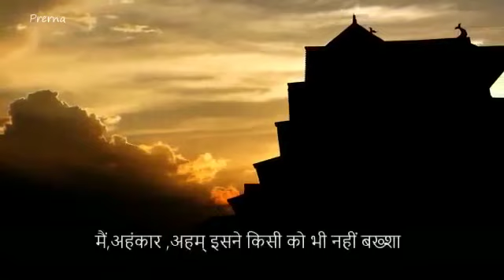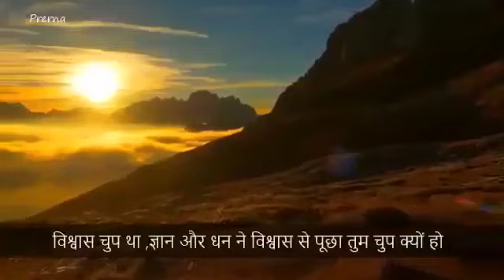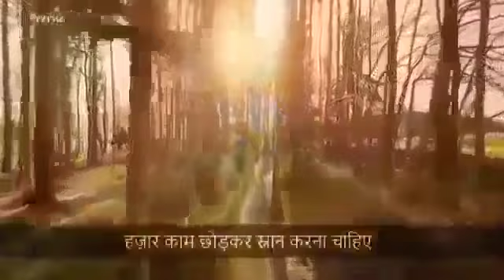Gyan ki guthiyan